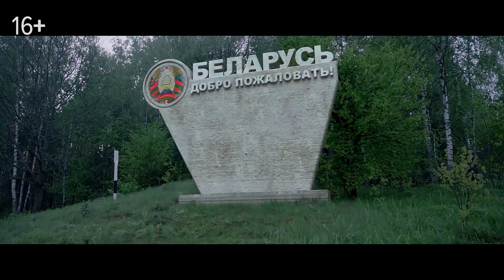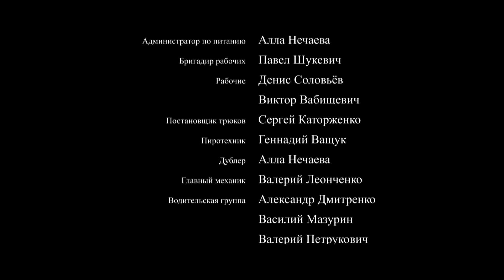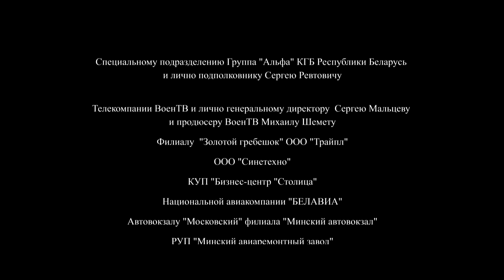БАБУ // Криминальная драма, художественный фильм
"Бабу" - криминальная драма о том, как миру больших денег и больших интересов противостоит мир обычных людей, не взирая на национальные и религиозные различия.

Сюжет фильма:
У крупного азербайджанского бизнесмена Рустама Ибрагимова, который находится с деловым визитом в Москве, похищают дочь — семилетнюю Лейлу. Цель похитителей — заставить отца отказаться от высокой должности. Девочку везут через Беларусь к западной границе, чтобы переправить в Европу. Однако цепь случайностей и непредвиденных событий ломает ход отлаженной операции и девочке удается сбежать от своих преследователей. Перепуганного ребенка находит Полина — простая деревенская женщина.

Страна производства: Азербайджан, Беларусь
Производство: Беларусьфильм
Год выхода: 2013
Жанр: драма, криминал
Режиссер: Виктор Бондарович
Сценарий: Алена Калюнова
В ролях: Тамара Миронова, Александр Кашперов, Андрей Душечкин, Игорь Денисов, Илькар Гасанов, Нигар Ахмадова, Геннадий Фомин, Кямран Агабалаев, Хамаил Гасанова